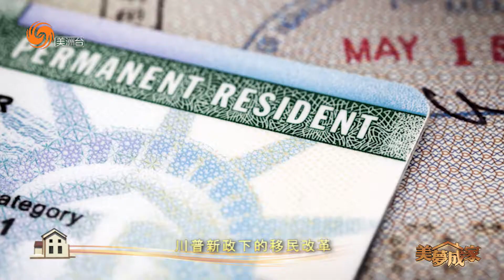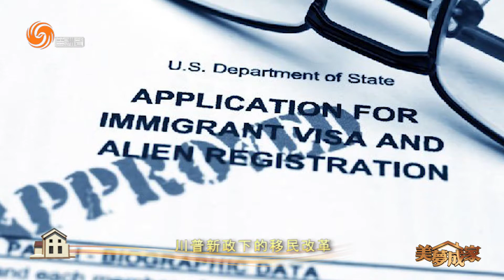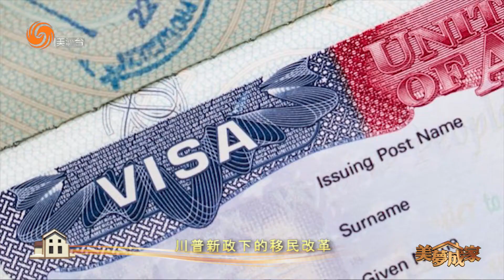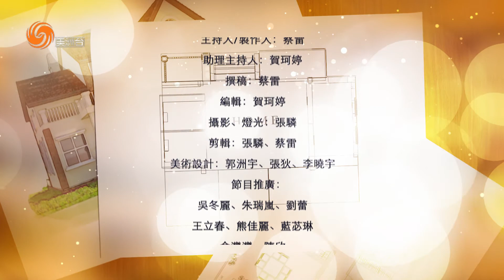美夢成家 第33季 第13集